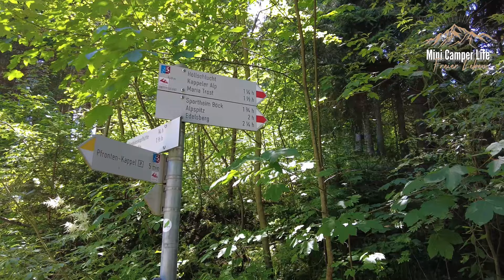🔅 Abenteuer Höllschlucht zur Kappeler Alp - Allgäu -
Wunderschöner Abenteuer Ausflug über die Höllschlucht bei Pfronten/ Nesselwang Ällgäu zur Kappeler Alp dem Balkon des Allgäu auf 1350m Höhe.. Es geht überwiegend am Bach entlang, mäßig im Anstieg aber auch herrlich erfrischend am und im kühlen Naß 😉😉.. Vorbei an Wasserfällen, Kaskaden und Bachüberquerungen mit kleinen Hängebrücken (Teil der Bogenschieß Stationen). Zum Ende der Anstieges erreichst Du über eine Almwiese mit herrlichem Ausblick, die Kappeler Alp... Die Tour ist auf alle Fälle mit Kindern so ab 6 Jahren gut zu gehen und mit Sicherheit ein Erlebnis 💥💥

☕ 𝐃𝐢𝐫 𝐠𝐞𝐟𝐚̈𝐥𝐥𝐭 𝐝𝐢𝐞𝐬𝐞𝐬 𝐕𝐢𝐝𝐞𝐨? 𝐄𝐬 𝐡𝐚𝐭 𝐃𝐢𝐜𝐡 𝐢𝐧𝐬𝐩𝐢𝐫𝐢𝐞𝐫𝐭 𝐨𝐝𝐞𝐫 𝐰𝐞𝐢𝐭𝐞𝐫𝐠𝐞𝐡𝐨𝐥𝐟𝐞𝐧? 𝐃𝐚𝐧𝐧 𝐟𝐫𝐞𝐮𝐞 𝐢𝐜𝐡 𝐦𝐢𝐜𝐡 𝐑𝐈𝐄𝐒𝐈𝐆 𝐮̈𝐛𝐞𝐫 𝐞𝐢𝐧𝐞 𝐓𝐚𝐬𝐬𝐞 𝐊𝐚𝐟𝐟𝐞𝐞 𝐚𝐥𝐬 𝐤𝐥𝐞𝐢𝐧𝐞 𝐀𝐧𝐞𝐫𝐤𝐞𝐧𝐧𝐮𝐧𝐠 𝐦𝐞𝐢𝐧𝐞𝐫 𝐀𝐫𝐛𝐞𝐢𝐭

DIR GEFÄLLT DIESE MUSIK🤗… Dann hab ich für Dich ein Angebot‼️

𝗔𝗞𝗧𝗨𝗘𝗟𝗟𝗘𝗦 𝗔𝗨𝗦 𝗗𝗘𝗠 𝗩𝗜𝗗𝗘𝗢
✅ Wanderschuhe wasserdicht & leicht
✅ Deuter leichter Wanderrucksack 18 Liter

⬇️ 𝐌𝐞𝐡𝐫 𝐈𝐧𝐟𝐨𝐬, 𝐓𝐢𝐩𝐩𝐬 𝐮𝐧𝐝 𝐀𝐧𝐫𝐞𝐠𝐮𝐧𝐠𝐞𝐧 𝐰𝐞𝐢𝐭𝐞𝐫 𝐮𝐧𝐭𝐞𝐧 ⬇️
Begleite mich weiter bei meinen Touren, erhalte viele MiniCamper Tipps und weiteren Inspirationen für ein freieres, unabhängigeres Leben! 🍀
Viele Grüße und ggf. bis bald

🏕  𝐌𝐄𝐈𝐍 𝐂𝐀𝐌𝐏𝐄𝐑-/ 𝐎𝐔𝐓𝐃𝐎𝐎𝐑 𝐄𝐐𝐔𝐈𝐏𝐌𝐄𝐍𝐓
✅ Camperstuhl kurze Lehne 2er Set
✅ Campingstuhl Hochlehner -KOMPAKT
✅ Deckenschlafsack (Baumwolle)
✅ GRAYL Wasserfilter Trinkflasche
✅ Trekking Hängematte mit Moskitonetz
✅ Tarp (Schutzdach) für Hängematte

📖  𝐁𝐔𝐂𝐇-/ 𝐋𝐄𝐒𝐄𝐄𝐌𝐏𝐅𝐄𝐇𝐋𝐔𝐍𝐆𝐄𝐍
✅ 𝐼𝑇'𝑆 𝐴𝐿𝐿 𝐺𝑂𝑂𝐷 (Ändere Deine Perspektive und Du änderst Deine Welt)
     ✅  𝐷𝐼𝐸 𝐵𝐸𝑆𝑇𝐸𝑁 𝑆𝐴𝐶𝐻𝐵𝑈̈𝐶𝐻𝐸𝑅 und deren Kernaussagen als
    ​✅  𝑆𝐻𝐴𝑂𝐿𝐼𝑁 (Die Kraft des Denkens zu Ruhe, Klarheit & innere Stärke)

Die Links dienen der Orientierung und dem schnelleren finden der Produkte um Dir viel Zeit zu sparen. Des Weiteren wird beim Verkauf des Produkts eine Provision/ Dankeschön an mich ausgezahlt, für euch entstehen dadurch keine Mehrkosten